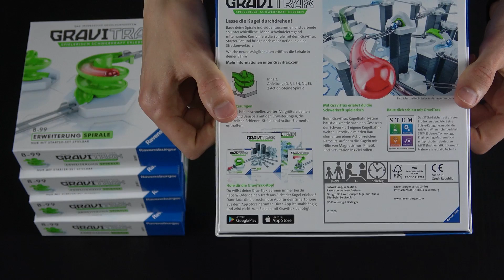Marble run - Spiral expansion (gravitrax)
Hey there! This time I show you the GraviTrax "Spiral"!
Thank you Ravensburger, for sending me the expansion!